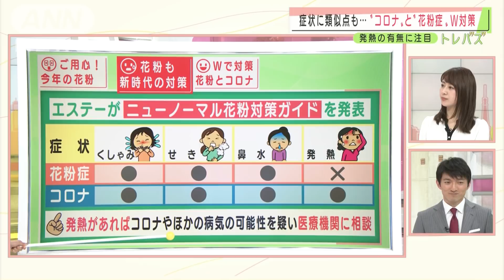コロナ禍の花粉症 症状の違いは？対策はダブルで(2021年2月1日)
とれたてのバズった話題をお届けする「トレバズ」のコーナー。

（大木優紀アナウンサー）
早くも花粉シーズン目前です。コロナ禍の花粉症対策を見てきたいと思います。」とか「花粉きたよね」などの声が広がっているんですが、萌さん、うなずいてますが来てますか？

（田中萌アナウンサー）
薬を飲まないと、透明な鼻水とくしゃみが止まらないような状況がもう1月ぐらいからありました。

（大木アナ）
早い！美沙希さんは？

（林美沙希アナウンサー）
感じてますよ。先週薬を処方してもらったんですけどやっぱり多いみたいですね。

（大木アナ）
二人はかなり強めの花粉症のようなんですが・・・今年の東京都の予測、飛散量はなんと去年の1.8倍になりそうなんです！ただこれは例年の7割程度、去年が割と少なかったんですよ。ですから去年の1.8倍と言っても例年に比べて多いわけではないんですが、花粉症ホルダーのお二人としてはいかがですか、この数字は？

（田中萌アナ）
ビクビクしてます。

（林美沙希アナ）
杉のイラストを見るだけでムズムズします。

（小松靖アナウンサー）
そうなんだ。

（大木アナ）
SNS上ではコロナ禍ならではのこんな悩みが広がっていました。「くしゃみをしたらコロナと疑われそう」「鼻水が出るけど花粉症デビュー？それとも・・・」。このような不安を抱えている方が多いようなんです。小松さん！コロナ禍ならではの悩みってやっぱりありますね。

（小松アナ）
やっぱり周りに一番気をつかいますからね。

（大木アナ）
では、花粉症と新型コロナの症状の違いを見てみましょう。エステーが「ニューノーマル花粉対策ガイド」を発表しまして、その中に書いているんですけども・・・花粉症もコロナもどちらも「くしゃみ」「せき」「鼻水」の症状はあるんです。ただ花粉症で「発熱」するケースはかなりレア。ですので「発熱」があれば、新型コロナや他の病気の可能性を疑い医療機関に相談した方がいいという事でした。美沙希さん、素人判断で受診を控える、「どうせ花粉症だろう」とタカを括るよりかは慎重にいきたいですよね？

（林美沙希アナ）
花粉症に慣れている方であっても今年は、より慎重に体調と向き合う必要がありますよね。今電話でも相談できますし、そのあたりを活用してみては。

（大木アナ）
オンライン診療なんかもありますしね。慎重にいきましょう。続いては、「Wで対策！花粉とコロナ」。まずは「外」編です。とにかく「目や鼻をかく前に消毒を」。コロナでは常識になってますけど手や指の消毒を徹底的にしましょう。あと花粉対策のゴーグル型のメガネありますよね。あれは自分の目を触らなくなるという効果も大きいみたいです。

（小松アナ）
目とかがかゆい時どうするんですか？

（田中萌アナ）
何度も瞬きで・・・

（林美沙希アナ）
すぐに目薬をさす。

（田中萌アナ）
花粉用の目薬があるんで、使ってます。

（大木アナ）
「ティッシュやマスクはごみ袋に」。このあたりもエチケットではありますけど、今年は、より慎重にしたいですね。そして「中」編。家の中では、加湿器がかなり効果的らしいです。花粉は水分を含むと下に落ちますので、コロナにも効果的なので活用していきましょう。そして、コロナ対策の基本は換気と言われますが、家族に花粉症がひどい方がいる場合は、家族だけなら換気はほどほどでもOKではないか？という話でした。そして、在宅ワークの方は、花粉は床にたまりやすいので、少し机とイスを用意して高い位置で作業するといいそうです。

（小松アナ）
えええ！！初めて聞いた！！

（大木アナ）
このあたりも今年ならでは。床から高い位置で作業してこの時期乗り越えていきたいですね。花粉症の方、コロナ対策もあって大変だと思いますが、今年も頑張って乗り切っていきましょう！以上トレバズでした。